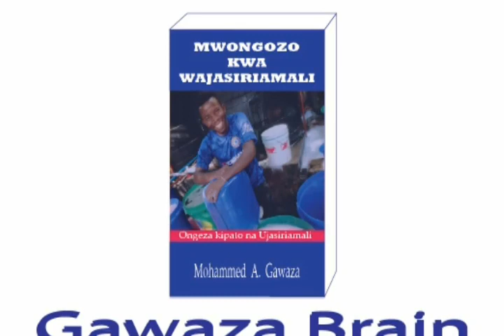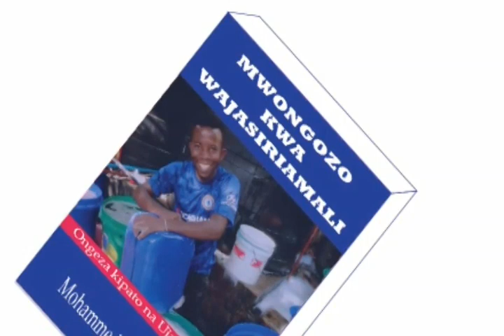MAFUTA YA MGANDO jinsi ya kuyagandisha. / Gawaza Brain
Hii ni video full inayonyesha jinsi ya kufungasha mafuta ya mgando
 Katila vichupa vyake.